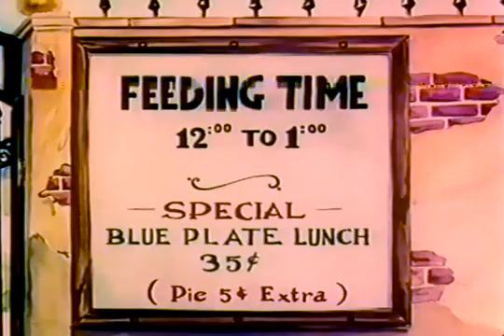A Day at the Zoo 1939 Cartoon Amazing Cartoons